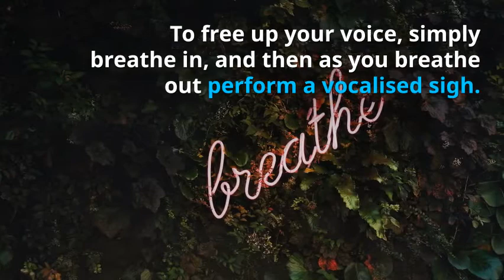3 Singing Exercises to Improve Your Vocal Pitching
There are probably few things more painful to listen to than a singer who is out of tune. Today we’ll look at 3 simple exercises you can use to refine your vocal pitch control and practice singing in tune.

When people start out singing, a common problem is not knowing how to use their muscles to produce different notes. A good way to overcome this is to free up your voice rather than restricting it to certain notes (like with a piano where you press a key and the note just sounds).

Getting more precise

As you get comfortable moving through different parts of your range, you will probably find you open up your voice to singing more notes than before, expanding your range. Then it’s time to start focusing back within certain boundaries.

Singing scales

Finally, it’s time to get even more precise, using semitones and tones. The exercise is similar to before: we will sing through an octave in your range, but this time progress by steps, either semitones or tones. That means singing 13 semitones or 7 tones.

Your singing practice may move on to more advanced exercises, but remember to practice these fundamentals too. Singing a complex piece is no use if it sounds out of tune to the listener! It’s a great example of the musical principle that the details can be just as important as the overall sound!